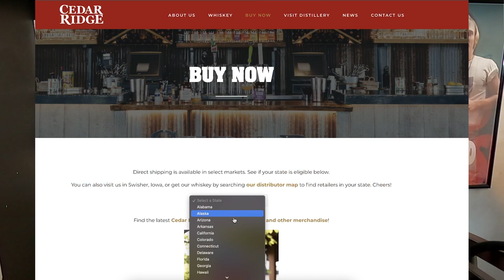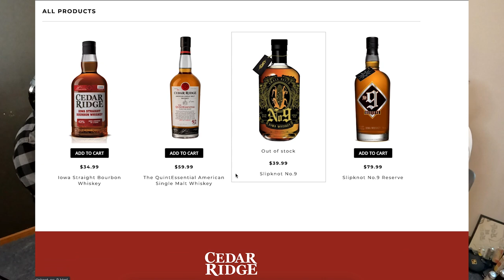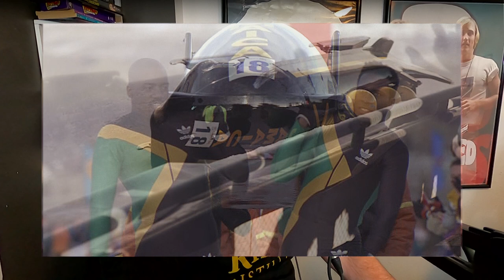Cool Runnings Movie Review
Mike, Sean and AJ of the Confused Breakfast podcast sit down to review 1993's Cool Runnings.  Join up for all the fun conversation and see what our modern-day, critical rating is after we strip away all the nostalgia.

PATRONS:  Dane, Joel, Tony B, Nick Merulla, Mark Prior, Keerlana, Jordon, Elisha, Nick Fulkerson, Camden Griffith, Francisco Rivera, Cameron Jay,  Bud Larsen, BigBigAndy, Katie Beeks, Travis Hunziker, Bryan Hernandez,  Greg Jackson, Mr and Mrs Roommate, Cale James, Jason Davis, Emilio Perez, Shaun Dixon, Skyler Brunssen, Jordan Hooten, Brynna Misener, Willie Cox III, Jenel Lewis, Joseph Thomas, Marshall G, Ryker Garrison, Ryan Carlton, Josh Miller, Conor, Macy, Jason Botsford, Stephen Moore, Chris Prior, Paul DeAro, Jason Hahn, BuckarooBonsly,  Moth Maiden Creations, Travis Scanlan, Erik Hein, Michael Hodde, Gary McCarthy, Corey Vaughn, Damien Zemek, Ranger Rick and Suebaloo, Zachary Hearon, Eric Murrieta, Dallas B, Kitty VVitch Chaos, Revis, David Waggoner, Tim Nash, Mike Zachar, Duane Van, Zachary Moore, Robert Vens, Joey Piemonte, Koel Derocher, David Waters, Allen Cross, Shawn, ZerophoniK, Amy N, Ryan O, Dakota Holland, Samuel Miller, David Gould, Channing Rankin, Anthony Stone, John Devlin, Zachary Jones, Seth Murray, Tina Hansen, Rolland and Julie, Matthew Schaffner, Leeloo Dallas Multipass, Joshua Goodman, Lance Davis, Jesse Anderson, Biggie Brands, Mark Rosshirt, MikeBeingMike, James DeHart, Dale Prystupa, Nichole Renschen, Lana Kropf, Mike Wheeler, Andrew Sawtell, Erik Harding, Gerret Layoff, Gabe B, Aaron Baker, Ryan Grabski and Peter High.  You are the best.  You will always be number 1 in our hearts.   Thank you.